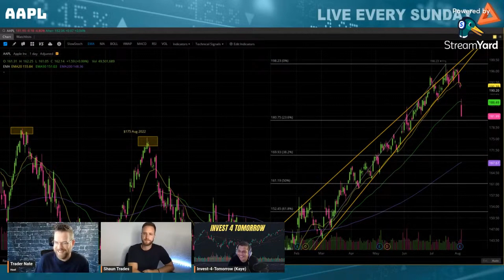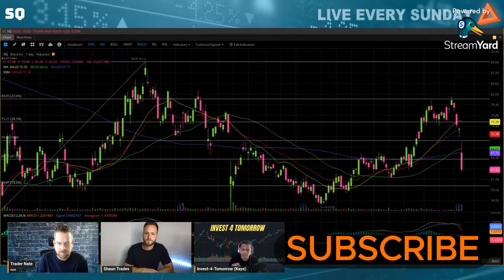SQ Stock Analysis | Where is it Heading!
In this video we cover the recent moves and forward looking moves of the SQ stock.

JOIN us live every Sunday! @TheTradingTriangle

🚨 Any advice given within this channel is for entertainment and information purposes only, and does not act as financial advice. Your financial decisions are your full responsibility, and if you are in any doubt, consider contacting a financial adviser before making any investment with your money.